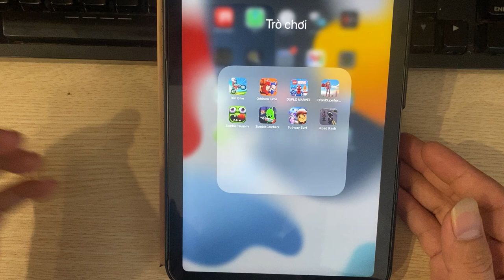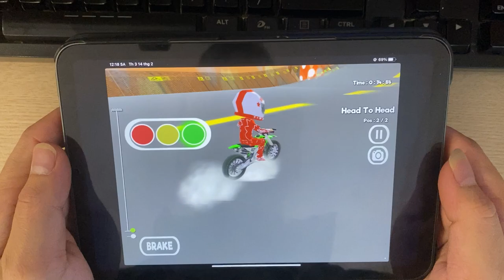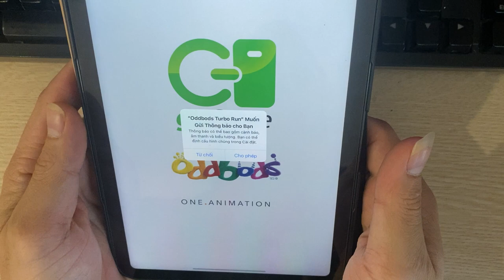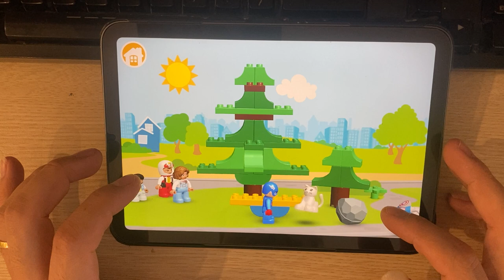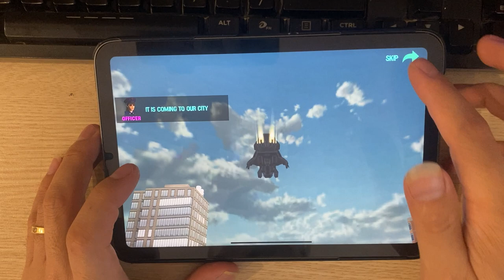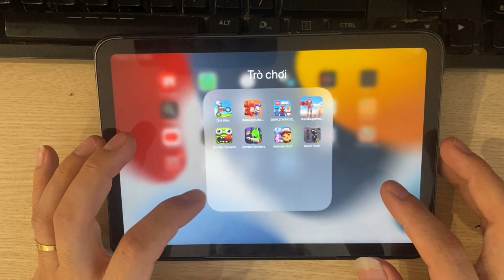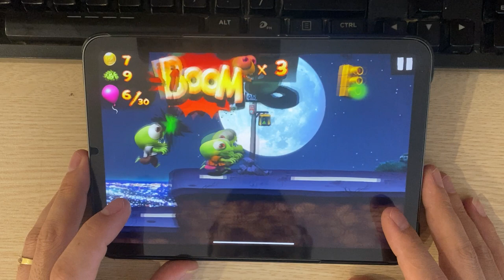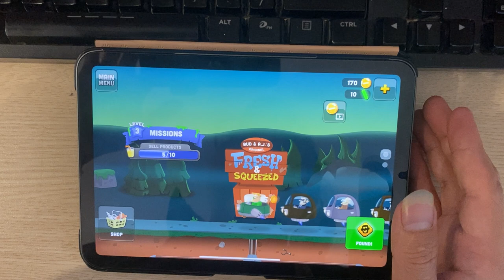Dirt Bike | Oddbods Tubor Run | Duplo Marvel | Grand Super Herro | Zombie Tsunami | Zombie Catchers